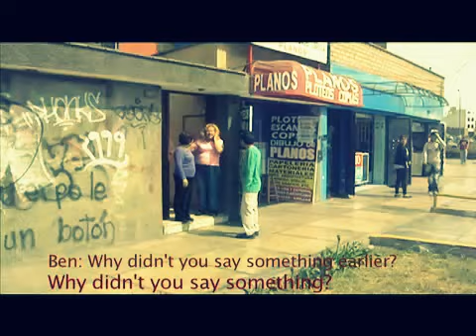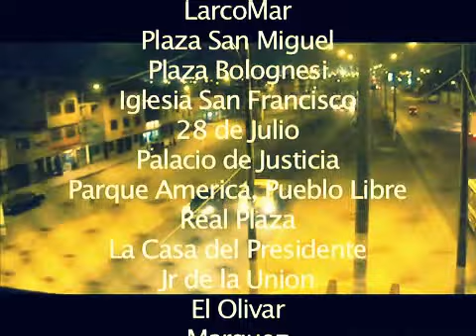Lima @ 15 frames per second.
Lima, Peru, Nov. 2011. 5 years later. Skating.

Music: La Sofi by Julieta Venegas, Oda Paco by Miss Bolivia, and Vete a llorar a otra parte by los hermanos Yaipen.